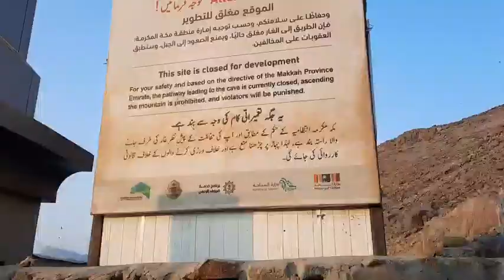غار حرا کی زیارت ۔۔۔Medina